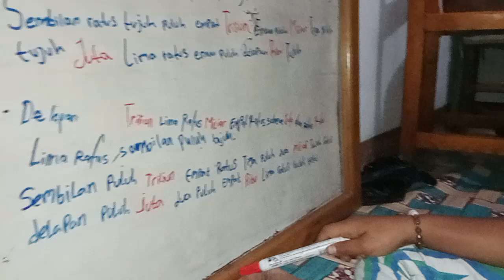MATEMATIKA: BELAJAR BERLATIH NILAI TEMPAT bersama anak-anak di Yiwika, Kurulu Bagian 3